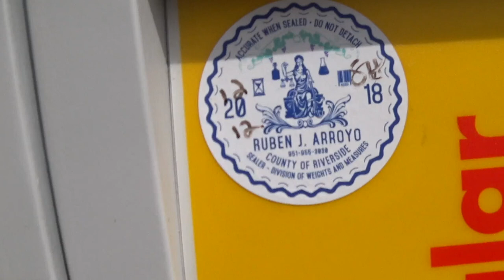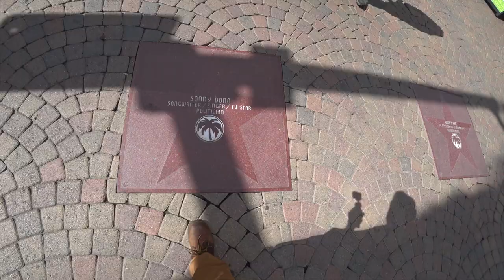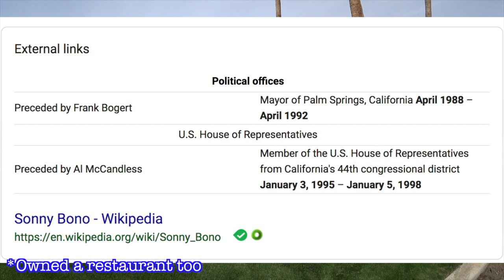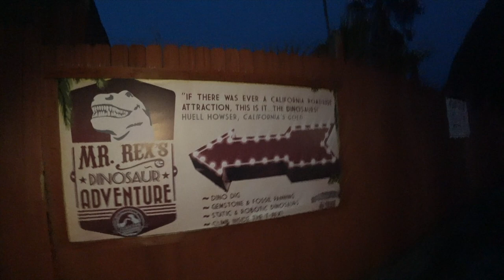Palm Springs Explored Sonny Bono, Robolights and panning for gold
Me a louinator59 Explore palm springs California and had a blast panning for gold seeing crazy metal statues at robolights and talking crap about grass and sonny bono the mayor and singer the end at the Cabazon pee wee Herman dinosaurs in worth watching till the end for. imagine living in a dinosaur .